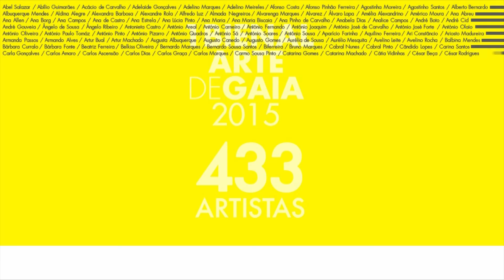1 Bienal de Arte de Gaia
Helena Fortunato | Artistas Convidados